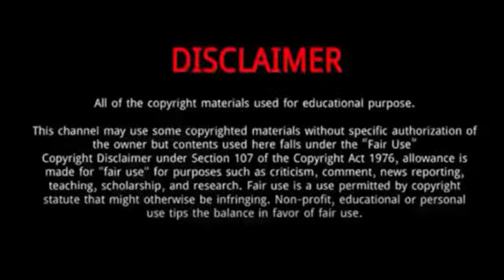Cline Twins (America’s Got Talent 2022) || 5 Things You Didn't Know About Cline Twins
Cline Twins are a hockey stick trick act from Season 17 of America's Got Talent.
The Cline Twins, who wowed the judges and audience with their hockey puck abilities, were among the numerous unusual talents showcased in the episode.
Connor and Carson Cline are identical twin boys from Ontario who do hockey stunts at the age of 16.
The twins shared that they began playing hockey when they were just six years old. They added that appearing on AGT was one of the items on their bucket list.
The twin brothers Connor and Carson are from Ontario, Canada.
Conor and Carson Cline put on an entertaining performance.